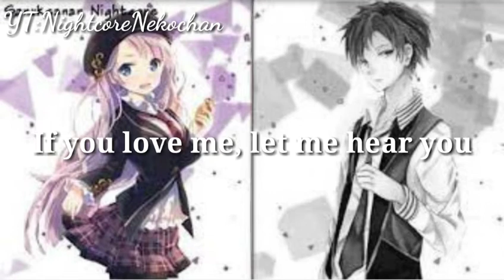Nightcore - Say My Name {switch vocal}